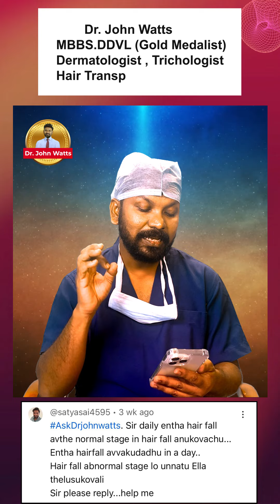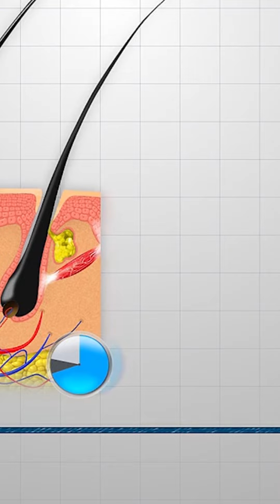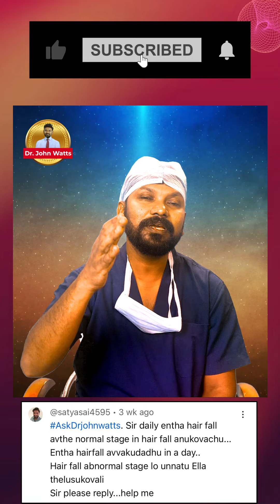AskDrJohnWatts hairtransplant hair